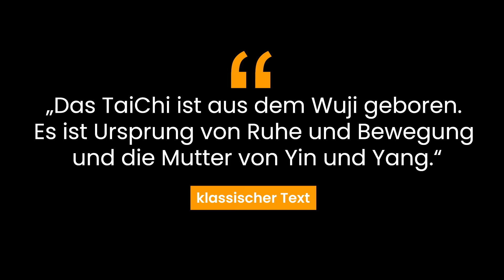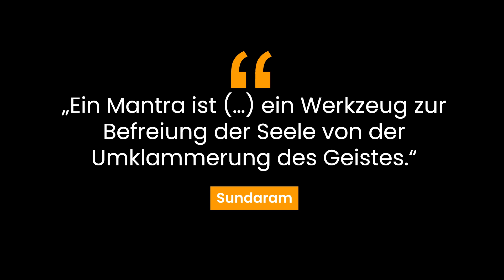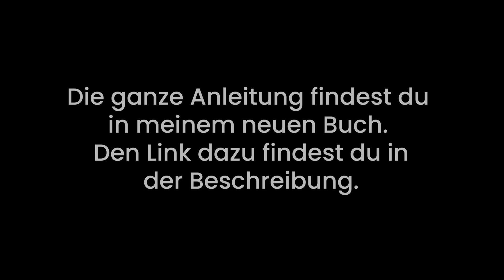Achtung, du meditierst falsch! Mach lieber DAS (einfacher Trick)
In diesem Video erfährst du, warum die meisten Menschen falsch meditieren und was es bedeutet "richtig" zu meditieren.

00:00 Einleitung
01:18 Sitzmeditation ist out
05:36 3 effektive Meditationstechniken
09:02 Selbstexperiment
12:40 Goldenes Elixier